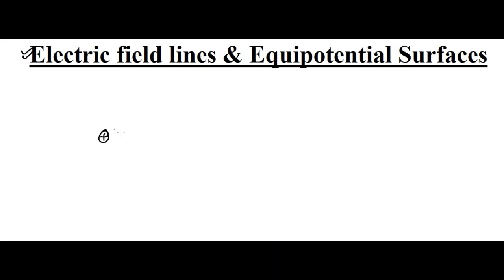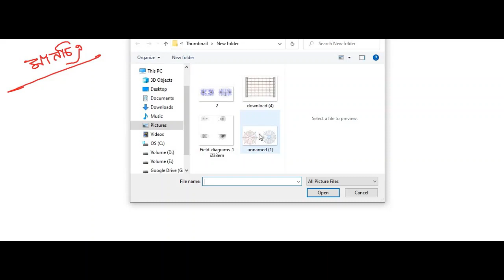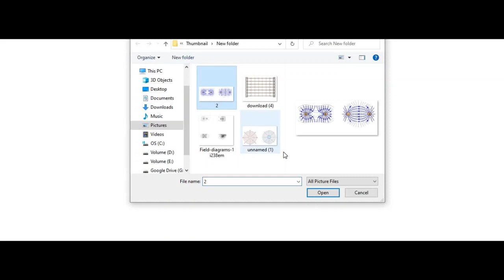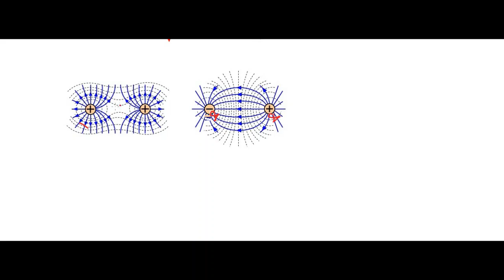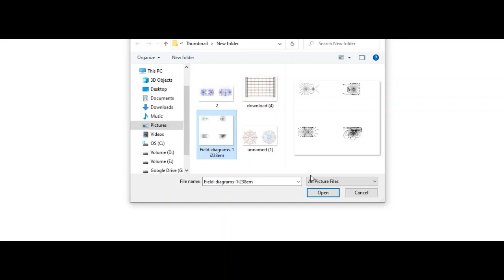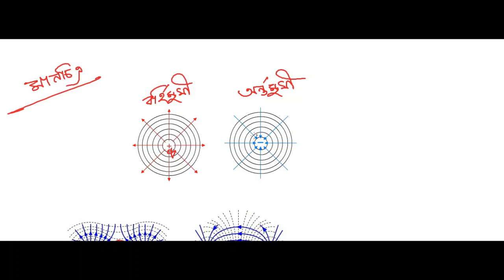Chapterwise Class on Electric field lines and equipotential surfaces [NEET, JEE, WBJEE, Class 12 WB]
Sorry for the sound quality. We are working on that.